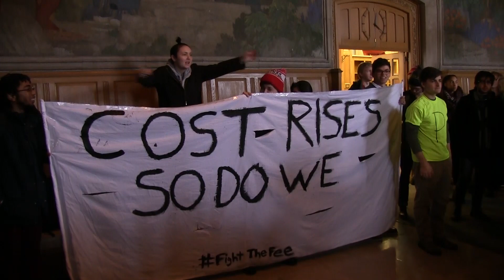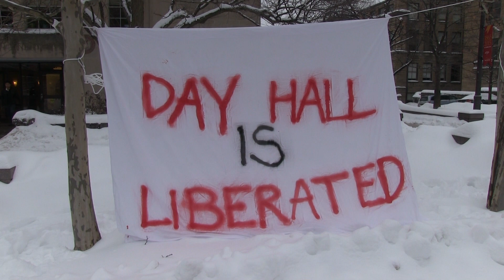Student Fight the Fee in Willard Straight Hall and Day Hall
Students gathered today in Willard Straight Hall and Day Hall to protest a newly imposed annual health care fee of $350.